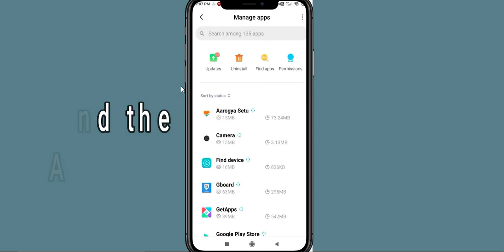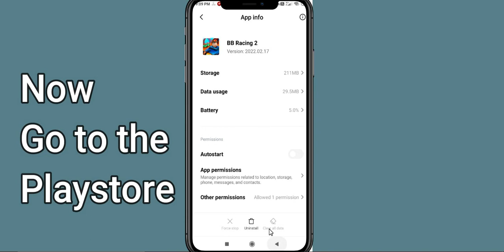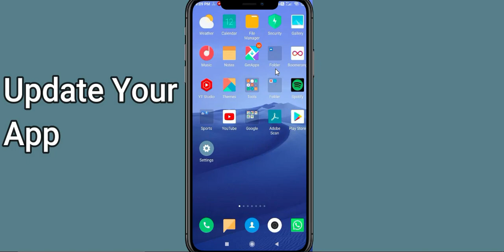"Fix Beach Buggy Racing 2 Black Screen Error| BB Racing Black Screen issue | PSA 24"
In this Video tutorial, i will show you How to Fix Beach Buggy Racing 2 Black Screen Error| BB Racing 2 | BB Racing Black Screen issue Solved |